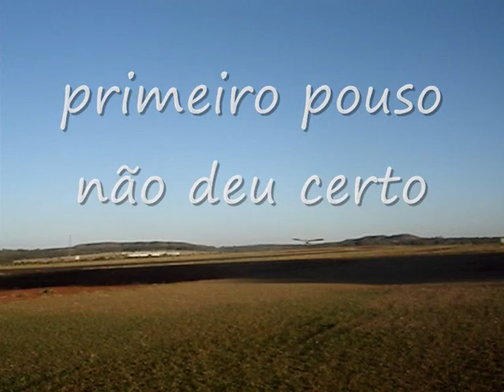Dino pilotando seu alpha trainer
O cara tá ficando fera!!! Mas também, vuando todo dia!!! KKK